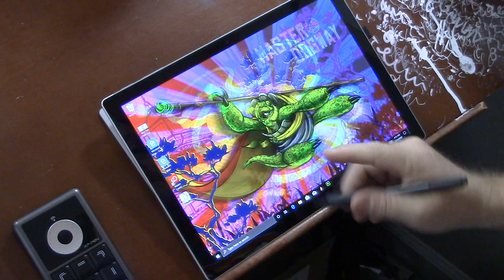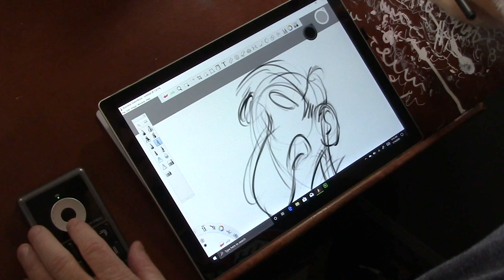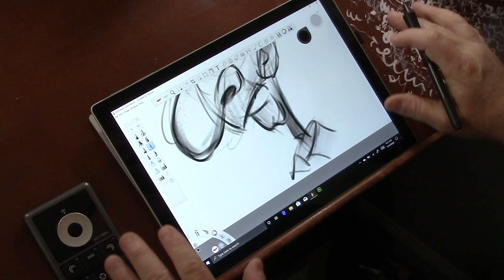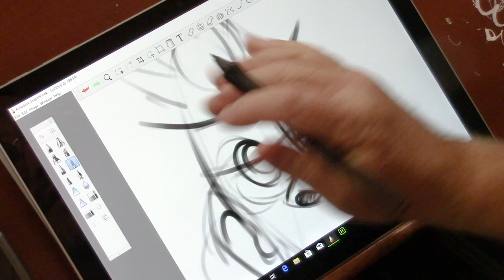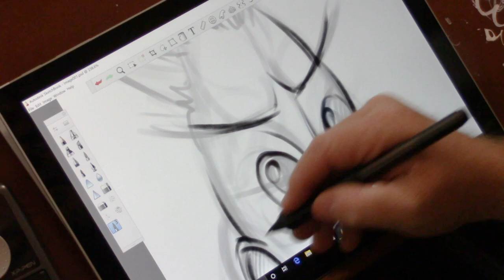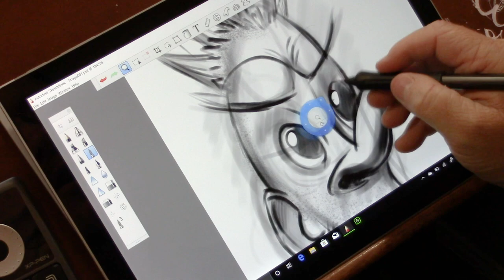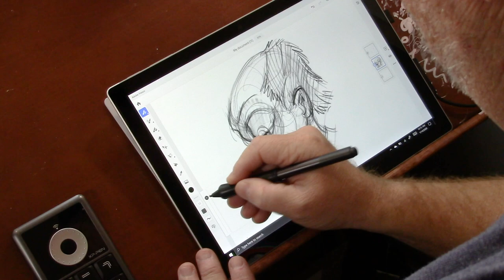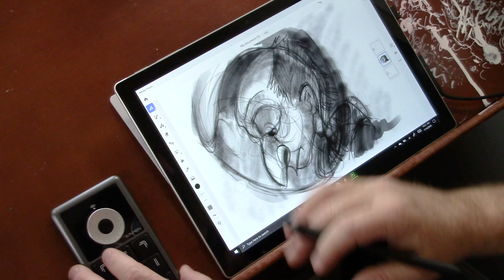Surface Pro 5 review and drawing demo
Surface Pro 5 review and drawing demo. Yep...another device semi review and practical use. Enjoy!